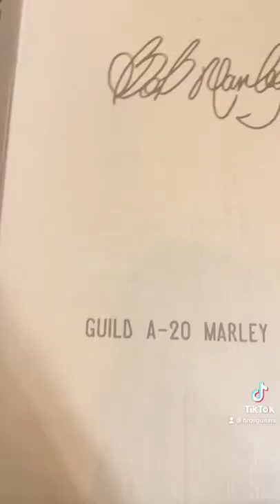Unboxing Guild x Bob Marley A20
Bob Marley Inspired Guitar unboxing